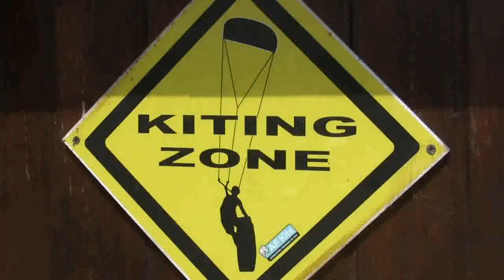ANIMATIONS 2013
Une saison d'animations à Fleury d'Aude, à St Pierre la Mer et aux Cabanes de Fleury.